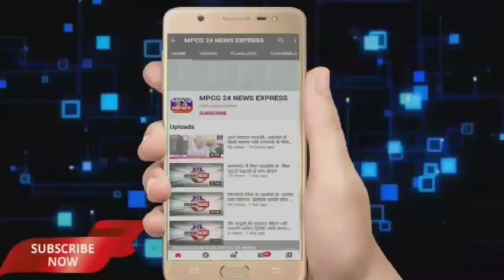क्रिएटिव इंटरनेशनल एकेडमी स्कूल भौरगढ में स्वतंत्रता दिवस की तैयारी में छात्रो दिखा रहे उत्साह ।।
*क्रिएटिव इंटरनेशनल एकेडमी स्कूल भौरगढ में स्वतंत्रता दिवस की तैयारी में छात्र-छात्राएं दिखा रहे उत्साह*

*वारासिवनी से रिपोर्टर अनुज माहुले की रिपोर्ट ।।*